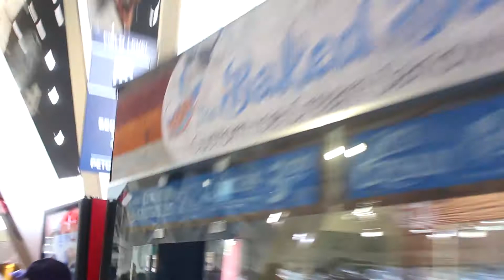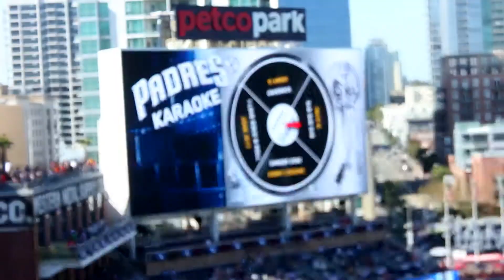San Diego Padres vs. San Francisco Giants (4/9/2017)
A trip out to Petco Park for the 3rd & final game of the Opening Week series between the Padres & Giants.

Filmed April 9, 2017 on a Canon EOS Rebel T2i by Brian.